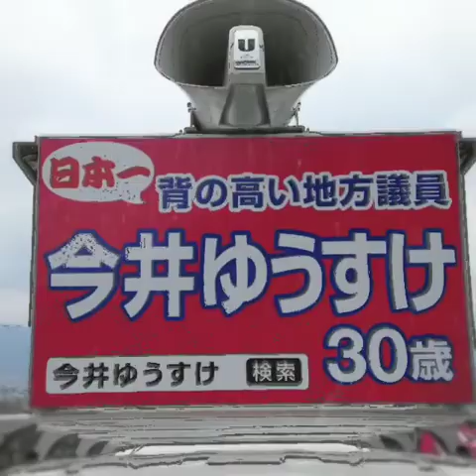松本市議会議員選挙ハイライト！いよいよ最終日です！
松本市議会議員選挙ハイライト！

いよいよ本日が最終日です！
最後の最後まで頑張ります！

是非『今井ゆうすけ』に
一票を宜しくお願いします🙇

候補者今井ゆうすけ

【日本一背の高い地方議員】
-26歳で松本市議会議員選挙に出馬し初当選-